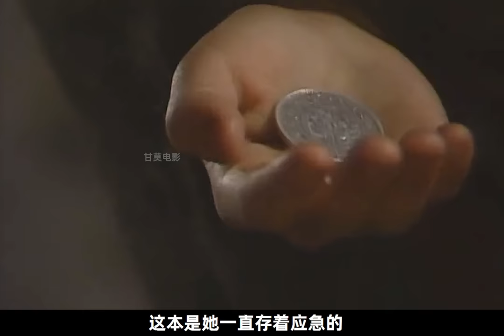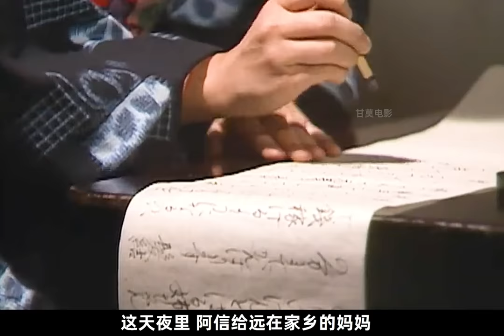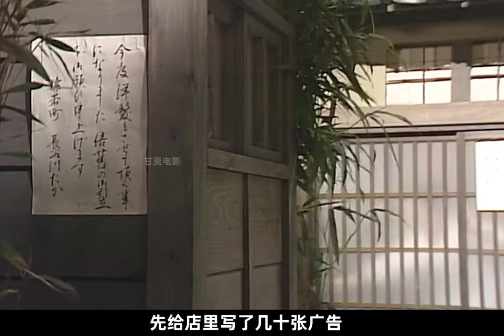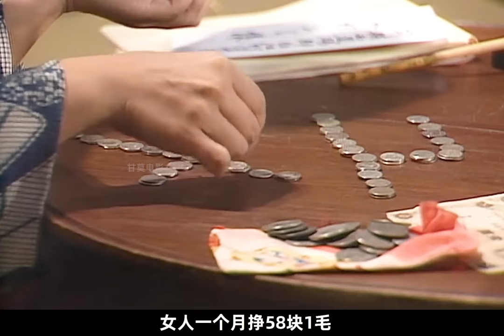一口气看完《阿信的故事》上集！ 平凡的女人传奇的一生伟大的成就